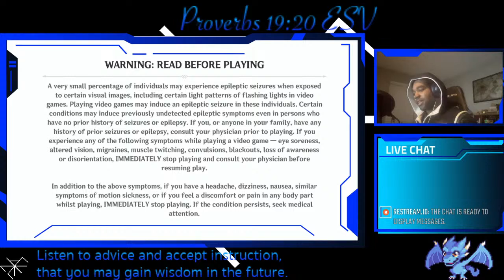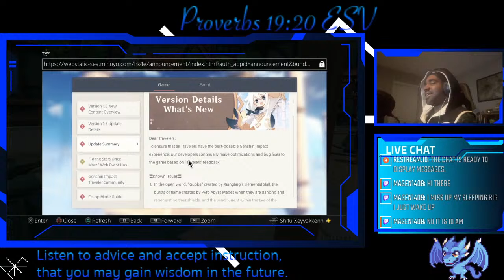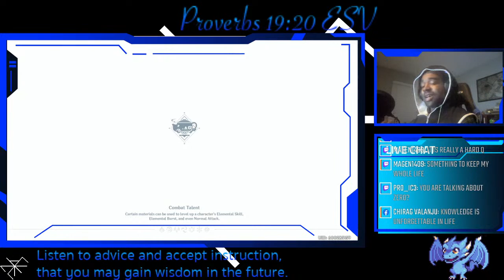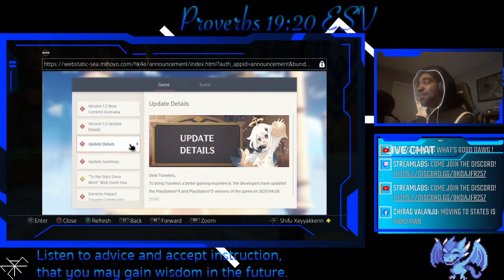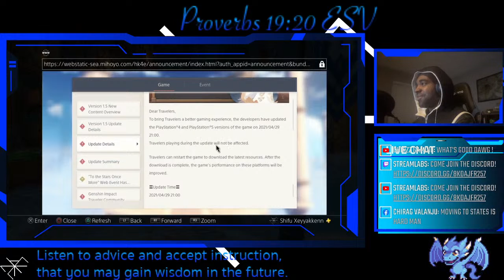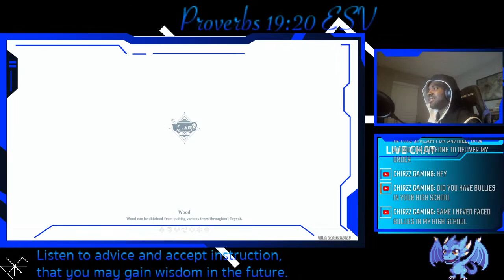So, about Gonzalo "ZeRo" Barrios ... - Genshin Impact multistream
From underdog to hated champion to cancellation, what comes next? What changes?